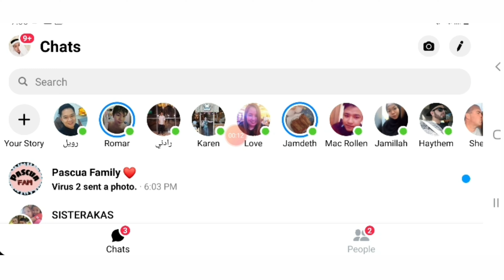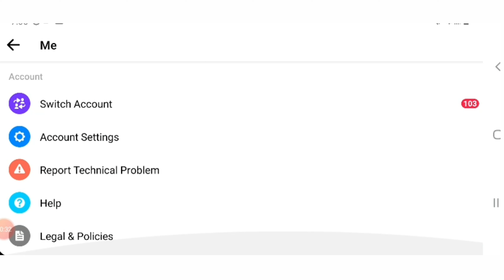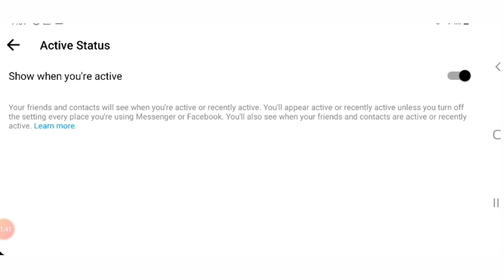How To Appear Offline In Facebook Messenger